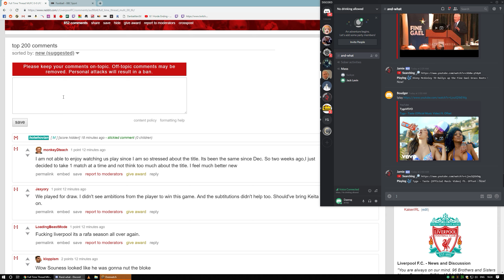Trash Ball takes on Goats pied